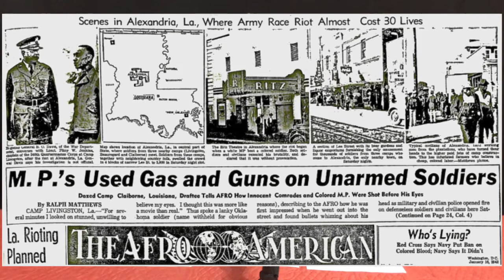The Best Black WWII Movie Ever? A Soldiers Story Review Part 1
Finally after a fairly long time I was able to start examining a movie that is very near and dear to me and as luck would have it, its just in time to coincide with David Allen Grier being awarded a Tony for his performance in the play that the movie is based on! Congratulations Man!!

Back to the movie  though. Released in 1984, and based on the successful A Soldiers Play, A Soldiers Story is notable for its cast of stars (as well as future stars) and its powerful examination of race during World War II. Due to this, I would argue that this is possibly the best black World War II movie out there even though it predates more notable movies that focus on the subject. I will do my best to explain why I believe that this movie deserves that title through reviewing it.

Also I apologize as well, there was a slight gaff towards the end but otherwise I think y'all may enjoy this one.